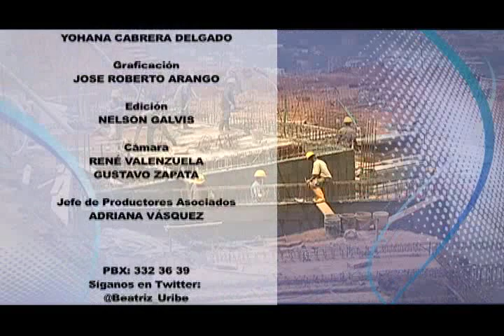'Mi Vivienda' Programa Institucional del Ministerio de Vivienda, Ciudad y Territorio (14)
La Ministra de Vivienda, Ciudad y Territorio, Beatriz Uribe Botero, hace un balance de la manera como avanza la locomotora de vivienda llevando bienestar a miles de familias del país.